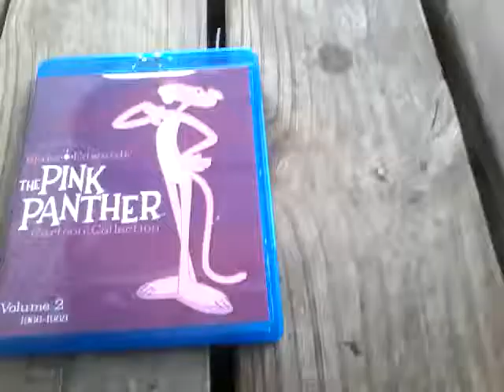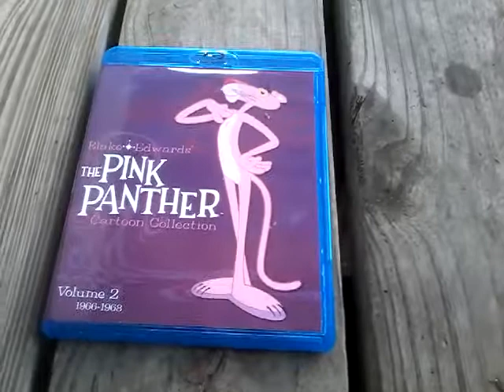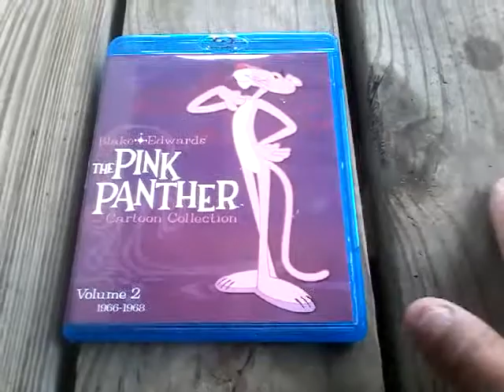The Pink Panther Collection Vol 02 Blu Ray Showcase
Collecting every theatrically released Pink Panther for a 2 year period.